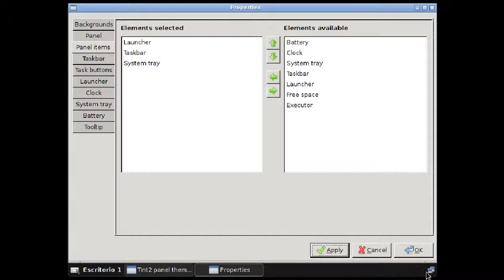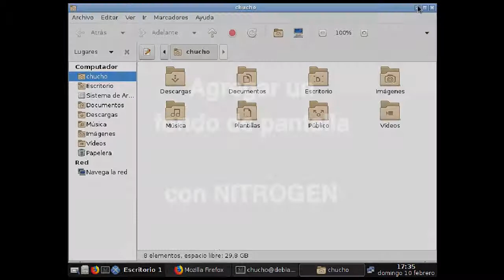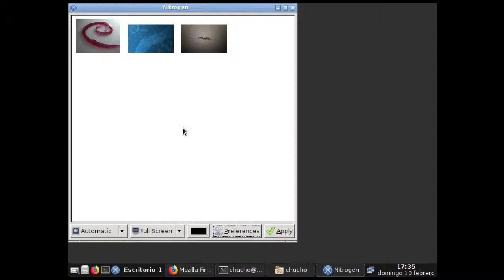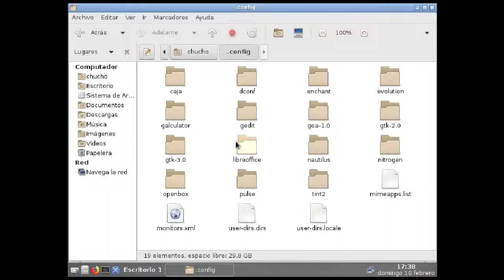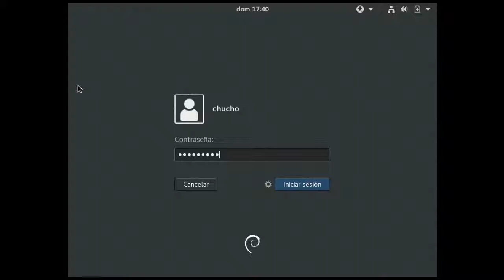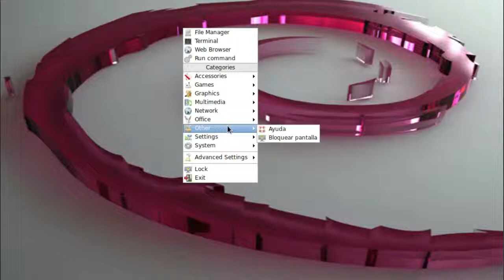Como INSTALAR Y CONFIGURAR OPENBOX en LINUX DEBIAN en 15 MINUTOS - Paso a Paso - 2da Parte [V010]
Tutorial de instalación y configuración del Gestor de Ventanas OPENBOX en el Sistema Operativo GNU/Linux DEBIAN.

En esta segunda parte se personaliza la BARRA DE TAREAS TINT2 y se configura el FONDO DE ESCRITORIO con NITROGEN.

Este paso a paso también es válido para las Distribuciones GNU/Linux de la rama DEBIAN como son: Ubuntu, MX Linux y Linux Mint.

Nota:  En el tutorial el directorio personal que aparece es /home/chucho.  Si va a seguir el tutorial, le debe aparecer el nombre o usuario que tenga configurado en su PC.

Programas instalados: openbox, obconf, tint2, nitrogen.

Programas adicionales utilizados:  Synaptic, gedit, Caja, terminal de MATE.